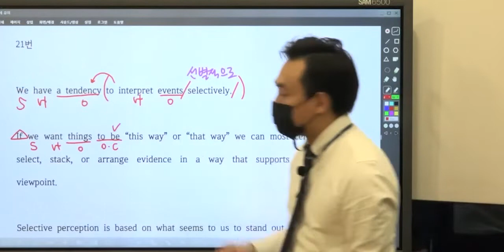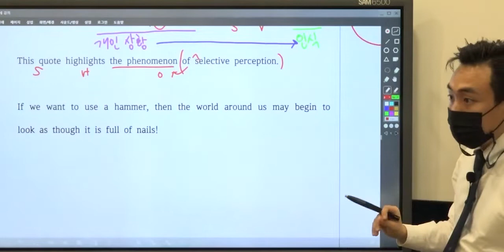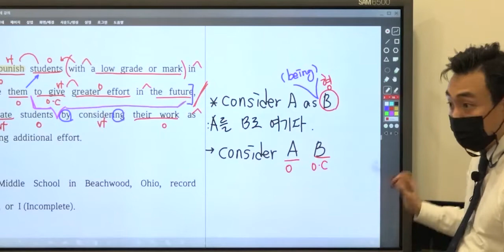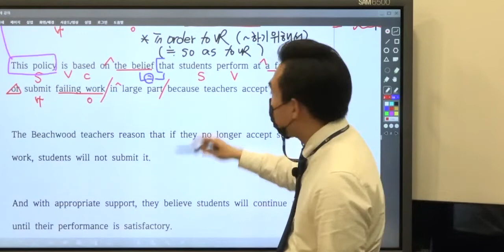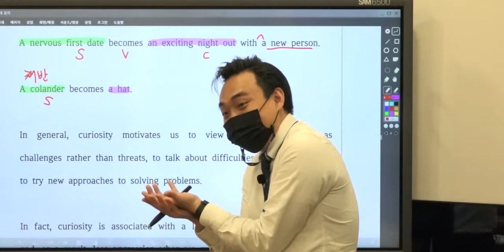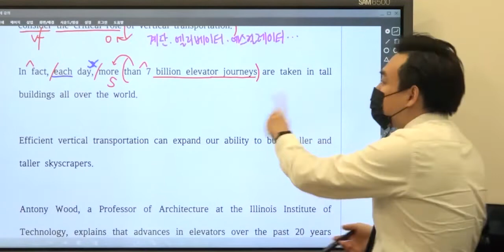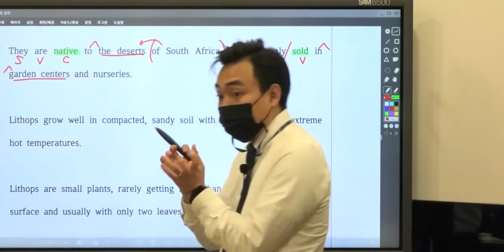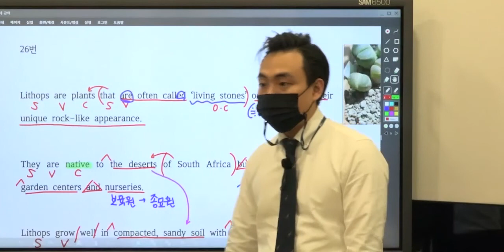고1 21년 6월 21,22,23,24,26번 해설강의